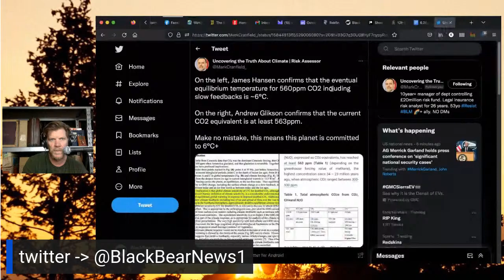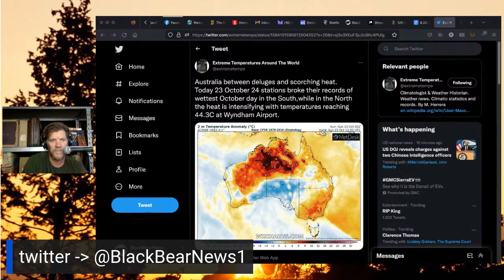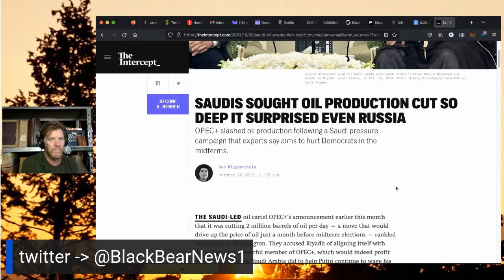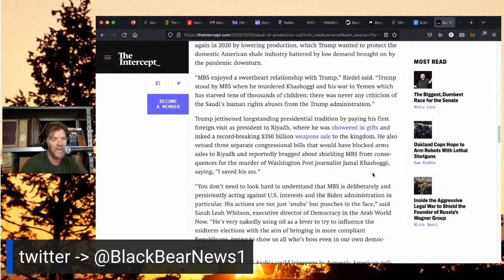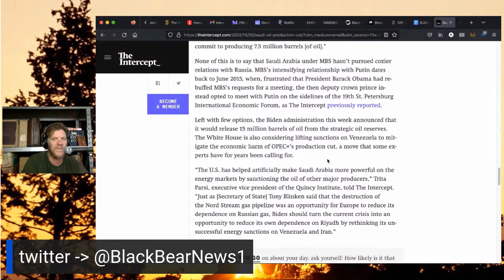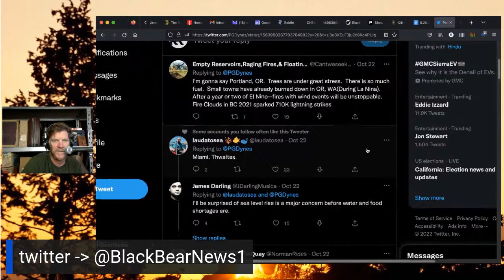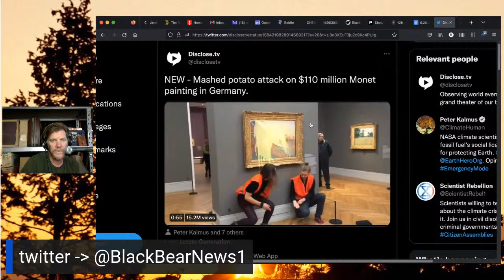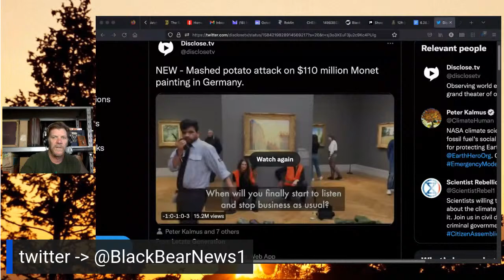Who Runs The World